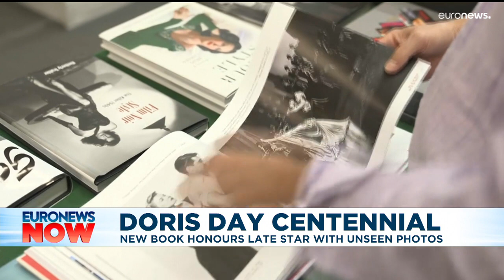Celebrities team up on Doris Day book to mark late singer's centennial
Paul McCartney is among the high-profiled fans celebrating Doris Day in a new coffee-table book, published to commemorate the late star's centennial.